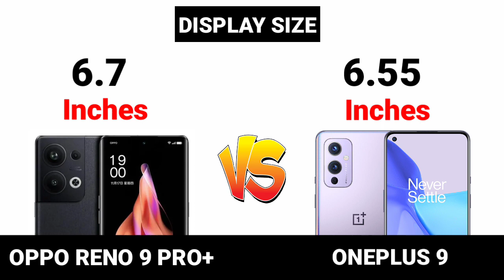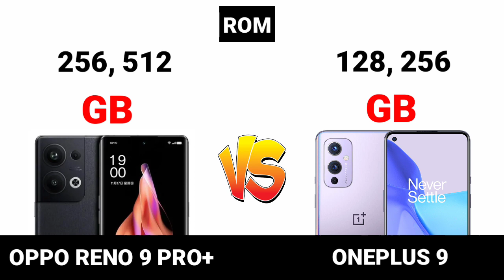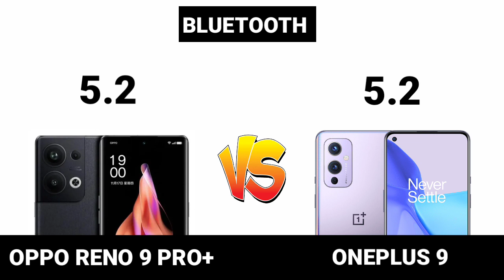Oppo reno 9 pro plus 5G vs Oneplus 9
oppo reno 9 pro plus launch date in india
oppo reno 9 pro plus tamil
oppo reno 9 pro plus vs realme 10 pro plus
oppo reno 9 pro plus pubg test
oppo reno 9 pro plus vs samsung s22 ultra

oppo reno 9 pro plus vs samsung a73 5g,
oppo reno 9 pro vs samsung s22 ultra,
oppo reno 9 pro vs samsung s22 ultra camera test, oppo reno 9 pro vs samsung a73 5g,
oppo reno 9 pro 5g vs samsung s22 ultra,